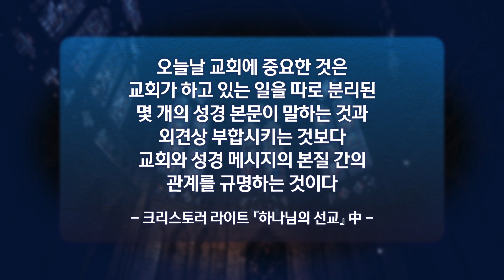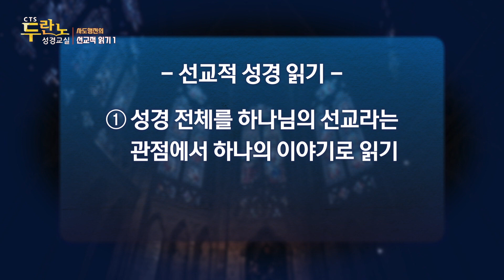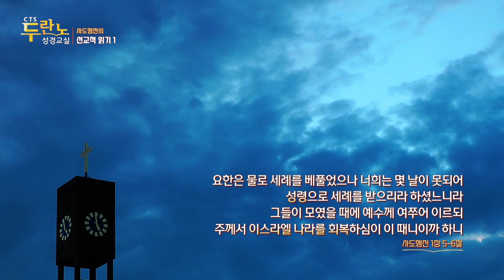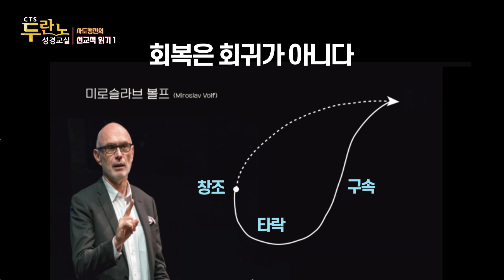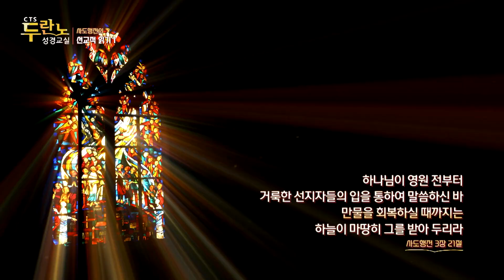창조적 성경 읽기 | 박영호 목사 | CTS두란노성경교실